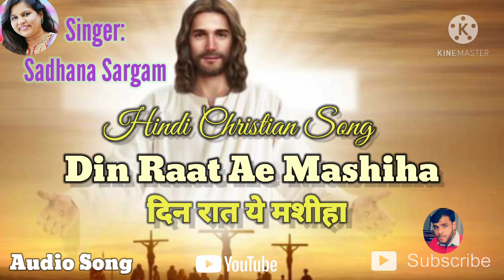Din Raat Ae Mashiha ll दिन रात ये मशीहा ll Hindi Christian Song ll By Sadhana Sargam ll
Song: Din Raat Ae Mashiha

My purpose of uploading this devotional Christian song in my youtube channel is to build the spiritual standard of a being so that they realize God's love and grace upon their lives and be a part of God's kingdom.
And I think devotional songs are the real medium to reach those people's hearts and bring them to knowledge of Christ.

Please, keep updated with my channel to get new song and notification as well.
Wish you nice day...God bless u abundantly.

**About Singer:
Sadhana Sargam (born 7 March 1969) is an Indian singer known for playback career in Indian Cinema predominantly in Hindi and Tamil films. She is a recipient of the National Filmfare awards and Filmfare awards South. She has also won five Maharashtra State Film awards, four Gujarat State Film Awards and has also been awarded the 'Lata Mangeshkar Award' from the Government of Madhya Pradesh.